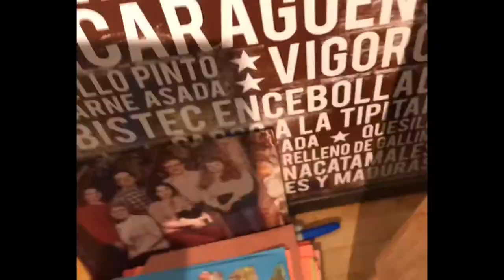First Act of the Chicken Barn Lament